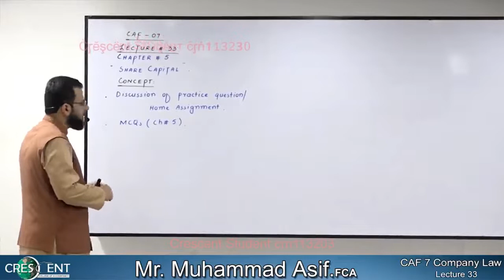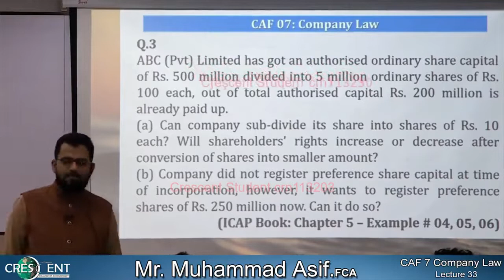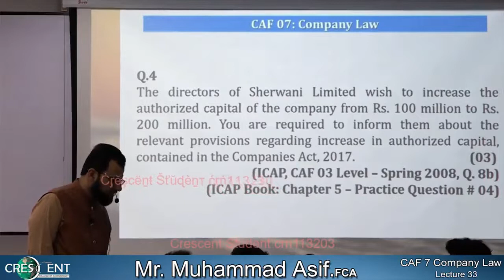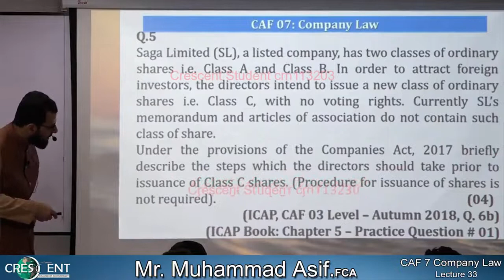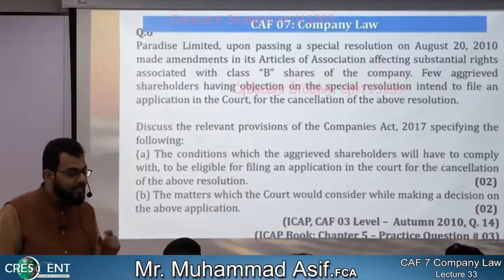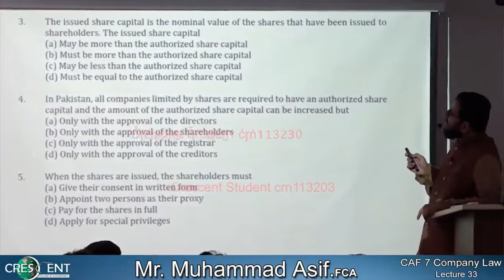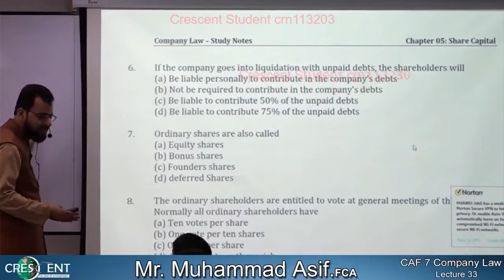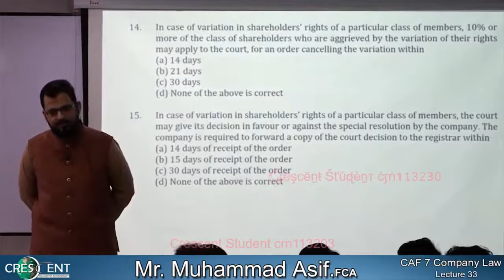CAF 7 ~Sir Asif~ Lecture-33